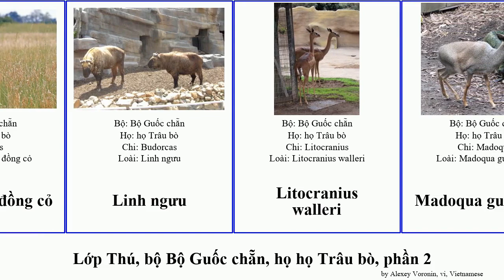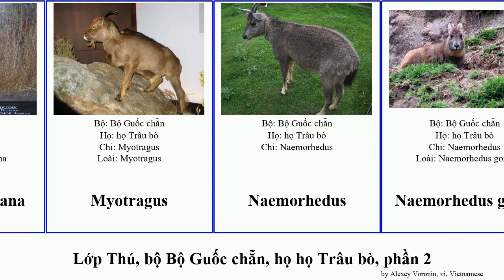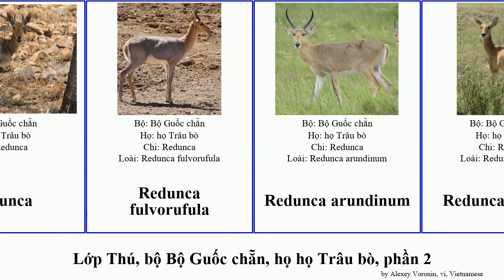Lớp Thú, bộ Bộ Guốc chẵn, họ họ Trâu bò, phần 2 dương linh sơn phi vằn ovis sừng redunca rừng xanh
Lớp Thú bộ Bộ Guốc chẵn, họ họ Trâu bò, phần 2.
mammal of Order Artiodactyla Family Bovidae, Part 2, language: vi.

Linh dương Nam Phi
Linh dương nhảy
Linh dương núi Ethiopia
Linh dương sa mạc
Linh dương Saiga
Linh dương sừng kiếm
Linh dương sừng soắn châu Phi
Linh dương sừng thẳng Ả Rập
Linh dương thân bạc
Linh dương Trung Phi
Linh dương Tây Tạng
Linh dương vằn
Linh dương vằn Bongo
Linh dương vằn sừng nhỏ
Linh dương vằn lớn
Linh dương vằn nhỏ
Linh dương xanh
Linh dương đen
Linh dương Đông Phi
Linh dương đầm lầy Trung Phi
Linh dương đầu bò
Linh dương đầu bò đen
Linh dương đồng cỏ Cape
Linh dương đồng lầy
Linh dương đồng cỏ
Linh ngưu
Litocranius walleri
Madoqua guentheri
Madoqua kirkii
Madoqua saltiana
Myotragus
Naemorhedus
Naemorhedus goral
Nanger soemmerringii
Nanger granti
Nemorhaedus griseus
Oreamnos harringtoni
Oryx beisa callotis
Oryx gazella
Ourebia ourebi
Ovis ammon
Ovis dalli
Ovis nivicola
Ovis orientalis vignei
Pelea capreolus
Phân họ Linh dương
Phân họ Quyến linh
Procapra picticaudata
Procapra przewalskii
Procapra gutturosa
Pseudois schaeferi
Redunca
Redunca fulvorufula
Redunca arundinum
Redunca redunca
Rupicapra pyrenaica
Rupicapra rupicapra
Sao la
Sơn dương Mãn Châu
Sơn dương núi Pakistan
Sơn dương Sumatra
Sơn dương đen
Sơn dương đuôi dài
Sơn dương Đài Loan
Sơn dương đỏ
Tragelaphus sylvaticus
Trâu
Trâu cỏ
Trâu núi
Trâu rừng
Trâu rừng Philippines
Trâu rừng châu Phi
Trâu rừng nhỏ
Tỳ linh Nhật Bản